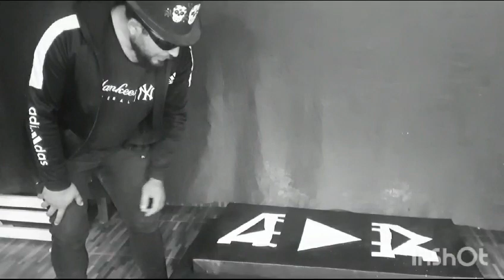lo que nos dejó el extraterrestre